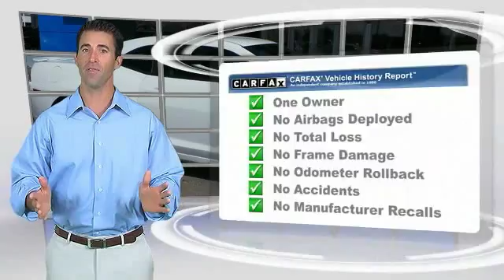2014 Chevrolet Camaro 4P8938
2014 CHEVROLET CAMARO Anderson, IN
Stock# 4P8938

SS with Boston Audio, Rear Camera, Heated Seats, MyLink..ONE OWNER LOCAL TRADE!, GM CERTIFIED!, And GREAT VEHICLE HISTORY!. Camaro SS 2SS, GM Certified, 2D Coupe, 6.2L V8 SFI, 6-Speed Automatic with TapShift, and Leather. Chevrolet has outdone itself with this wonderful 2014 Chevrolet Camaro. It just doesn't get any better at this price! This Camaro's engine never skips a beat. It's nice being able to slip that key into the ignition and not having to cross your fingers every time. GM Certified Pre-Owned means you not only get the reassurance of a 12mo/12,000-Mile Bumper-to-Bumper limited warranty, but also a 2yr/24,000-Mile Standard CPO Maintenance Plan, up to a 5-Year/100,000-Mile, $0 Deductible, Fully Transferable, Powertrain Limited Warranty, a 172-point inspection/reconditioning, 24/7 roadside assistance, Courtesy Transportation, 3-Day/150-Mile Customer Satisfaction Guarantee, 3 month trial OnStar Directions & Connections Service if available, SiriusXM Radio 3mo trial if available, and a vehicle history report.